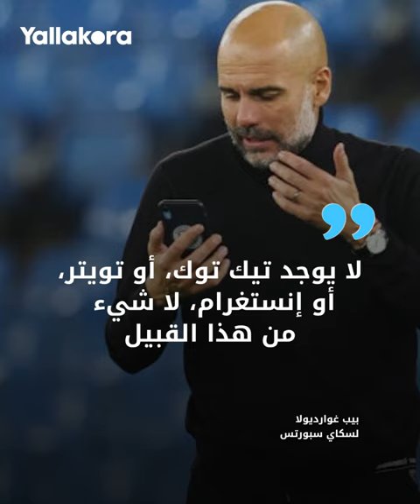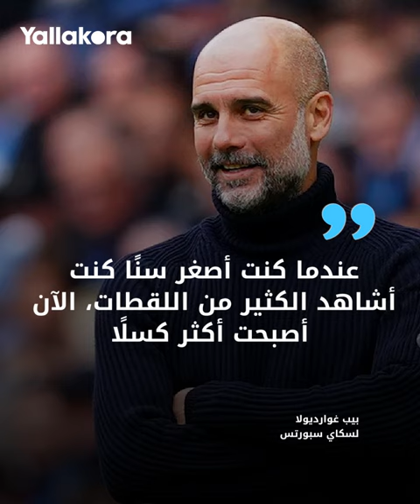ليس لديه "واتساب" ومفاجأة وراء ملابسه.. أسرار مثيرة يكشفها جوارديولا 😱🗣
أدلى بيب جوارديولا مدرب مانشستر سيتي بتصريحات مفاجئة كشف فيها بعض جوانب حياته الشخصية.